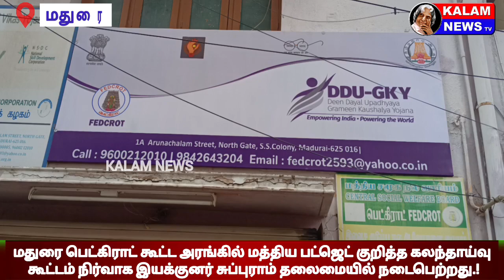மதுரை பெட்கிராட் கூட்ட அரங்கில் மத்திய பட்ஜெட் குறித்த கலந்தாய்வு கூட்டம்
மதுரை பெட்கிராட் கூட்ட அரங்கில் மத்திய பட்ஜெட் குறித்த கலந்தாய்வு கூட்டம் நிர்வாக இயக்குனர் சுப்புராம் தலைமையில் நடைபெற்றது